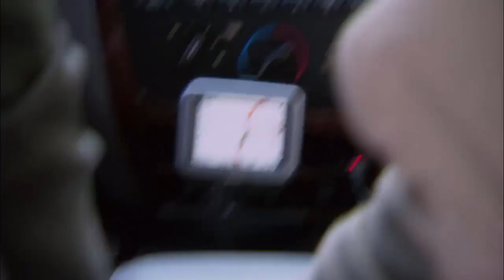Episode 4 Terminators, Cylons, and Daleks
How technology is distracting us from a more productive life.